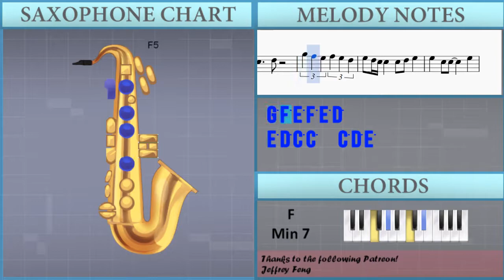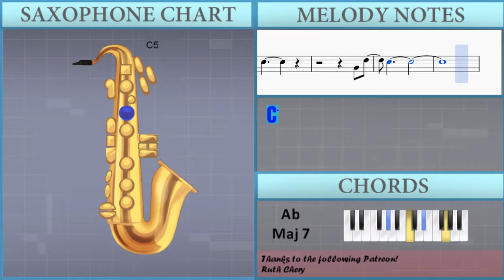How to play Anytime by Brian McKnight on Alto Sax (Tutorial)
The easiest way to learn how to play Anytime by Brian McKnight on the alto sax. It's a alto sax tutorial for Anytime by Brian McKnight.

EasyMusicLesson teaches you to play the your favorite instrument, through easy and simple animation so that you too can learn how to play Anytime by Brian McKnight on the alto sax easily. A alto sax tutorial with visual animation graphic.

Notes of the tutorial:
C5 B4 G4 C5 B4 G4 C5
E4 G4 C5
A3 D4 E4 F4 G4 A4 C5
A4
E4 G4 C5
A4
D5
G4
F4
D5
G4
F4
A4 B4
C5   C5 C5   C5   C5
D5         B4
C5 C5
A4 B4
F4
A4 B4
D5         B4
C5 C5
G4 D5
C5
G5   E5   D5   D5
C5   C5     A4 D5
E5   E5   E5
E5   E5
C5   C5
C5   C5 D5   E5 D5 C5 A4 G4
B4     A4 Ab4 Ab4   A4 B4
D5         B4
C5 C5
A4 B4
C5   D5
C5 C5
A4 B4
D5         B4
C5 C5
G4 D5
C5
G4 D5
C5
G4
E5 F5 E5 C5 D5 C5 C5 D5
G5
C5     D5
A4   C5 C5     C5 D5
C5     D5
G5
C5   D5 E5   F5 D5
G5 F5 E5 F5 E5 D5
D5 C5       A5 E5
G5
C5     D5
E5 D5 C5 C5   C5 D5 E5
E5   C5 C5     E5
E5   C5 C5   D5
A5     G5 F5 E5     D5 C5
E5 F5 E5 D5 C5 D5 C5     A4 B4
D5         B4
C5 C5
A4 B4
C5   D5
C5 C5
A4 B4
D5         B4
C5 C5
G4 D5
C5
A4 B4
D5         B4
C5 C5
A4 B4
A4 B4
D5         B4
C5 C5
G4 D5
C5